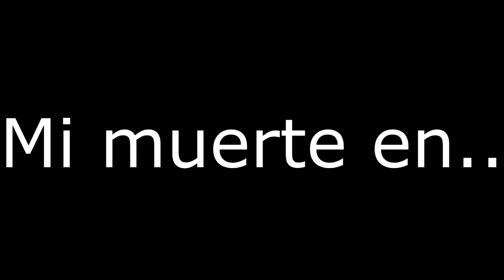Battlefield4 random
XD